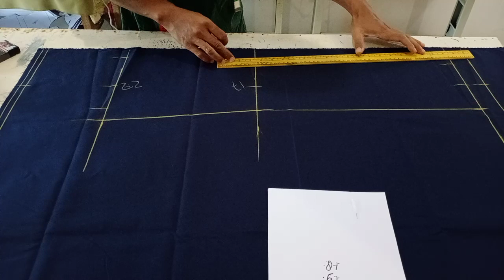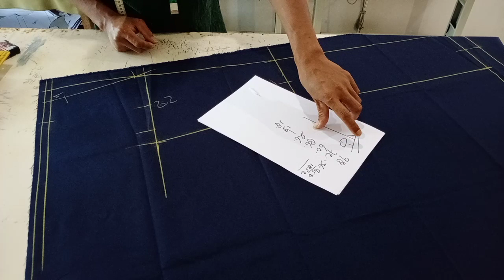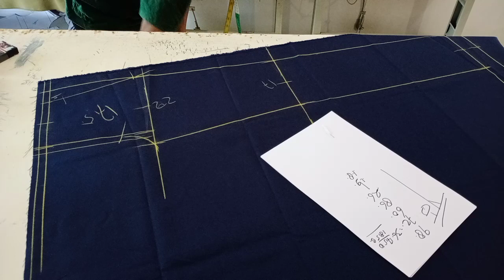Membuat pola celana smp episode1 masfian penjahitpemula #40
Assalla mualaikum selamat siang pemirtube
Di tonton sampai selesai
Terus di jawab di kolom komentar
Untuk kuis pertanyaan saya
Terima kasih
Wassalla mualaikum